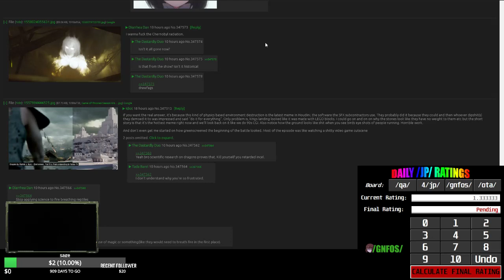/qa/ Daily Review - McDoubles